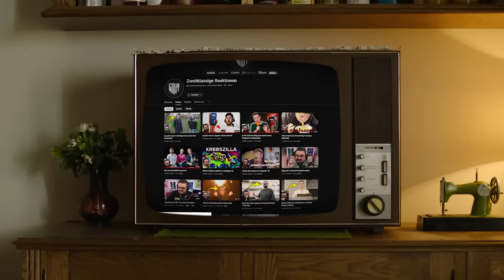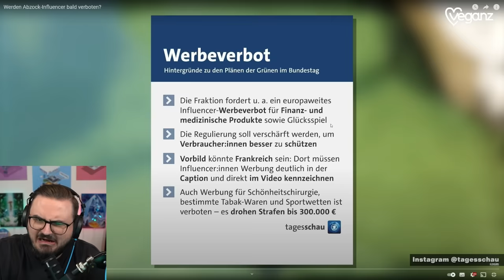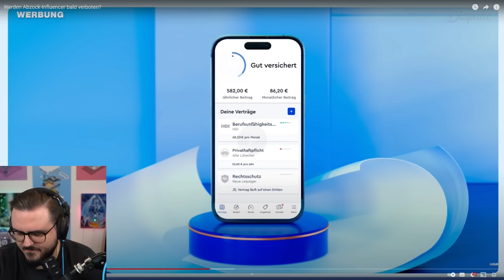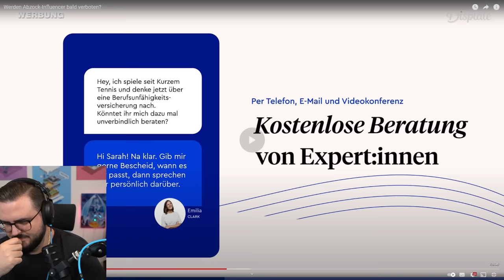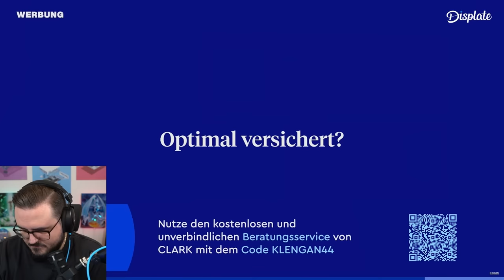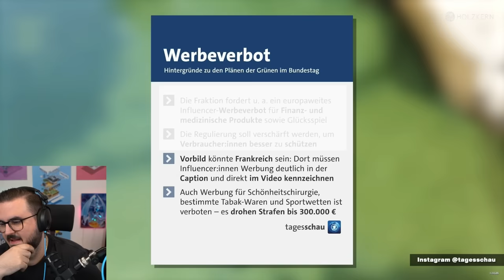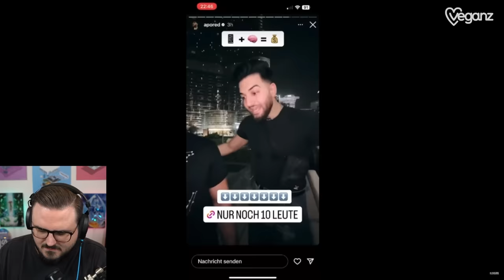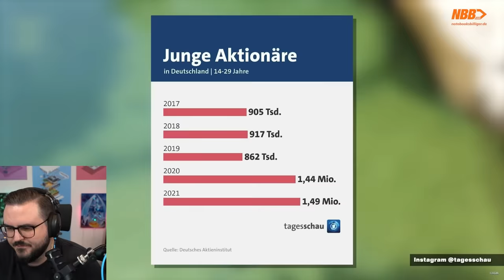Ist das dein Ernst?!